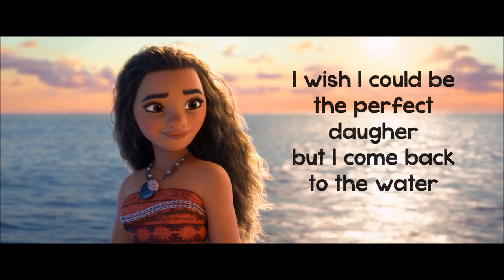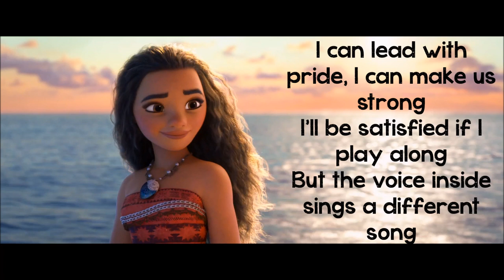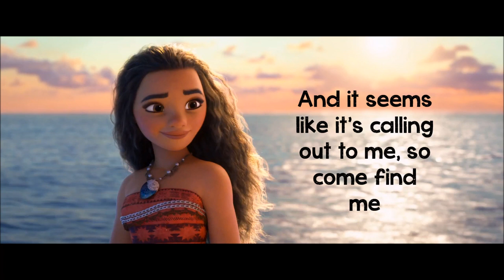Learning English Through Songs : How Far I'll Go